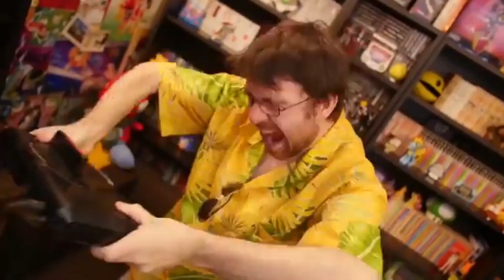Rosie et ses amis dingos :Generique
ca met en scene les mesaventures  Rosie Fuentes (Rosie Rules) qui fout la merde envers ses pwotes